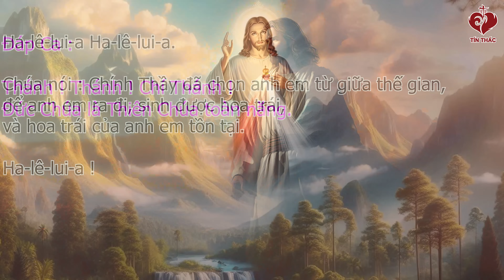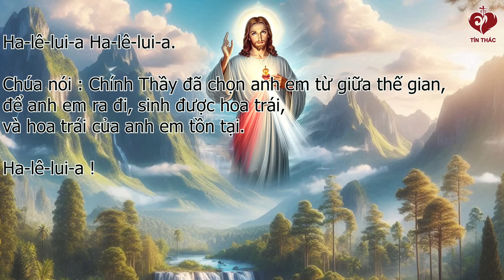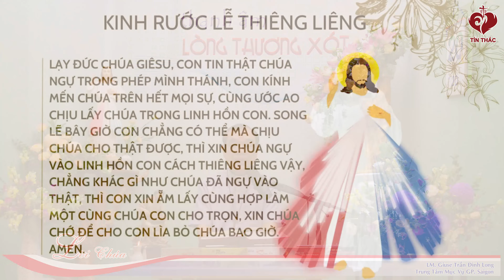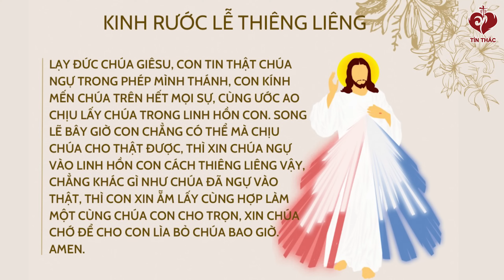LỜI CHÚA | THỨ TƯ TUẦN XXXIII MÙA THƯỜNG NIÊN | 20/11/2024